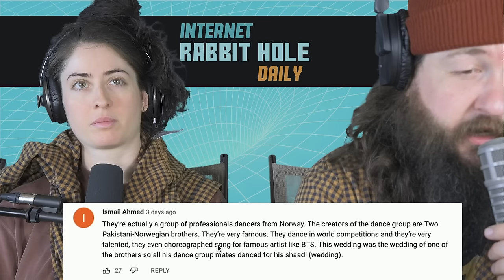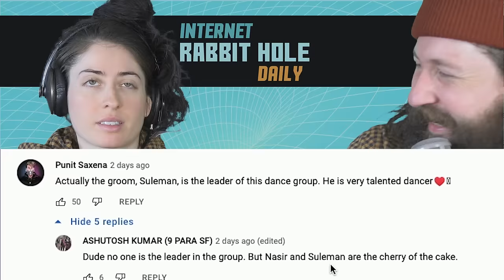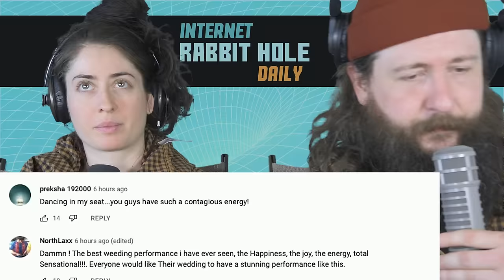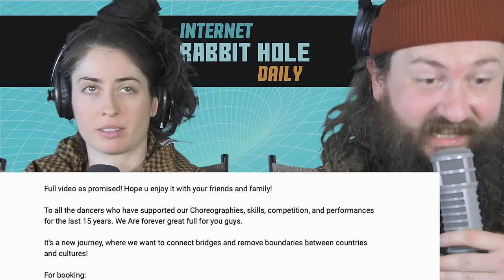FAMOUS WEDDING SHOW (FULL) 2022 - Quick Style | irh daily REACTION!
In this episode we finally react to famous wedding show video by Quick Style!

ORIGINAL VIDEO:
FAMOUS WEDDING SHOW (FULL) 2022 - Quick Style